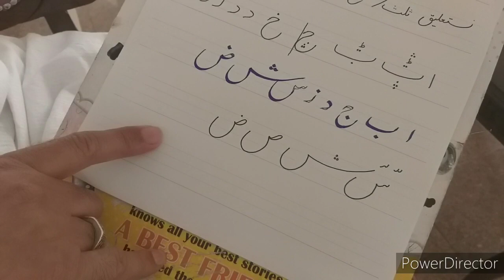Improve URDU writing - For KG to Class 10 - Lecture 01